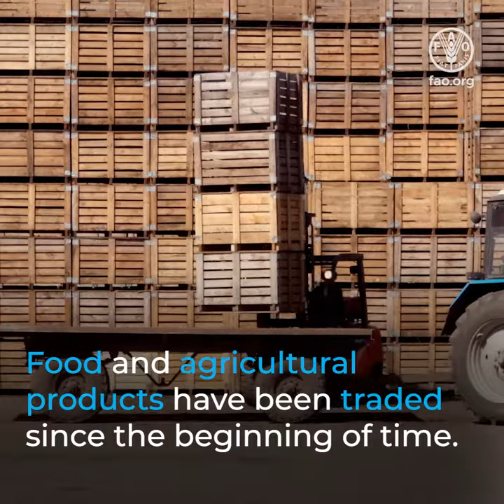International agricultural trade can contribute to food security and healthy diets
Food and agricultural products have been traded since the beginning of time.

Trade is an essential part of our economies and societies.

Today, global food and agricultural markets are more resilient than two decades ago, and can cope better with shocks, such as conflicts, pandemics or extreme weather.

Food and agricultural trade has expanded rapidly, and today more countries actively participate in the global market then in 1995.

Even so, imbalances remain.

Some countries trade less than others because of low productivity, high trade costs or unevenly distributed natural resources.

Multilateral and regional trade agreements can make a difference.
Trade policies can address global challenges, such as economic crises, pandemics, conflicts and climate change, and contribute towards food security and healthy diets for all.
With targeted policies in place, food trade can help achieve more sustainable agrifood systems for better production, better nutrition, a better environment and a better life.

Leaving no one behind.